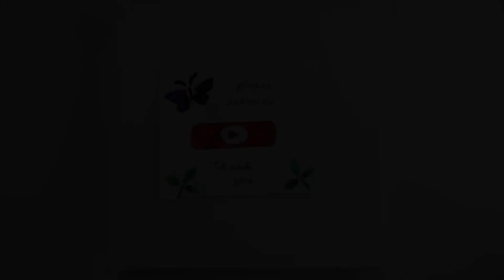Winter Sunset can be colorful | Acrylic painting Art Channel | Fantasy painting | Satisfying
See the complete creation Process of this colorful sunset.
No Speech relaxing music to be mostly satisfying for you.

--About me--
My Artist Name is Benmarx. I started acrylic painting in february 2020.
After watching many acrylic painting tutorials oft successful youtube artists like Wow Art, Serena Art, Ahmad Art, Suraj Fine Art and many others I was totaly inspirated to create creative acrylic painting content for Youtube. I started to create Acrylic painting Tutorials from a beginner for beginners to show every acrylic painting beginner all the easy painting techniques step by step. So I published one painting tutorial after an other. After a cup of weeks I have recognized, that all this acrylic painting content on youtube is not only viewed by painting beginners who like to create their own Acrylic Paintings and whom are on searching Painting Ideas but from many Peaople who enjoy the satisfying factor of following the painting process from the beginning till the end when you can see the finished Acrylic Painting. Now there are wide more than hundreds of different painting ideas and Acrylic Painting Tutorials on my Channel and i publish every Day brand new Art content for my fantastic community who loves this daily art.

Most of my Pictures are canvas paintings on Minicanvas 25cm x 25cm or 30cm x 30cm.
I Paint only with acrylic paint, so I am sorry for not painting Oil or Watercolor perhaps I try these some Day.
In my Content I dont speak and I am not in front oft the camera, to be shure that the art and the painting motif is in the point of interest.

-Canvas-
Marabu strecher 40x40
-Colors
Marabu Basic color Set
-Brushes
Mont Marte brush set
-Palette Knife
Mont Marte Palette Knife
-Camera
Canon DSLR 2000D Kit
-Lights
Foto Light set

Music

Title: (No Copyright) Serious Documentary Background Music For Videos by AShamaluevMusic